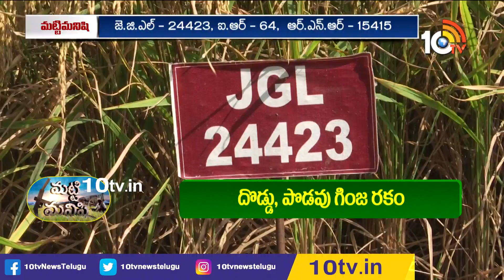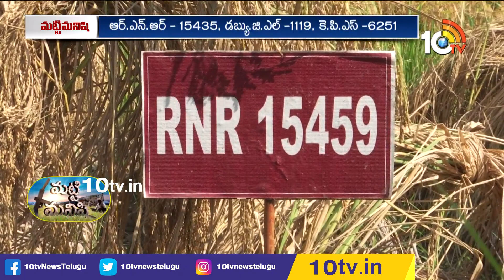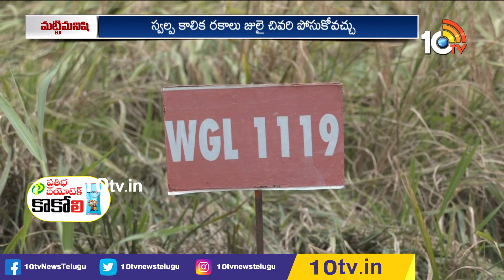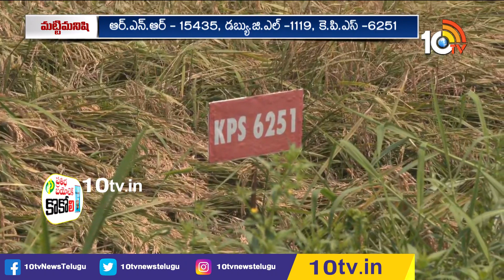అధిక దిగుబడినిచ్చే దొడ్డుగింజ వరి రకాలు | High Yield Rice Crops | Matti Manishi | 10TV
10TV is one of the Largest Content producing Telugu News Channel in Telugu States. Its one of the leaders in the production and broadcasting of un-biased and comprehensive news.
10TV offers round the clock coverage of latest breaking news and unique mix of news bulletins, current affairs and Entertainment programmes.
10TV Youtube Channel offers Latest News from Telugu States, Politics, Entertainment, Health, Sports Lifestyle, Devotional, National News, International News and lot more.!

హాయ్,
10టీవీ యూట్యూబ్ చానల్‌కి స్వాగతం. 10టీవీలో ప్రసారమయ్యే కథనాలతో పాటు ఆసక్తికరమైన మరెన్నో అంశాలను 10టీవీ యూట్యూబ్ చానల్లో మీకు అందిస్తాం. మా వీడియోలలో మీకు నచ్చిన వాటిని మాకు తెలియజేయండి. అలాంటి మరిన్ని కథనాలను మీకు అందించేందుకు ప్రయత్నిస్తాం. నచ్చిన వీడియోలను మరింత మందికి షేర్ చేయండి. చానల్‌ను సబ్‌స్క్రైబ్ చేయడం మరిచిపోకండి. ధన్యవాదములు.!